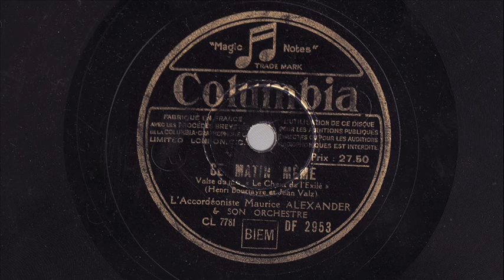Maurice Alexander - Ce matin-même - 1943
CE MATIN-MÊME
Valse du film "Le Chant de l'Exilé"
(Henri Bourtayre et Jean Valz)
L'Accordéoniste Maurice Alexander & son Orchestre

Disque Columbia DF 2953 / mat. CL7781
Paris, Juin 1943